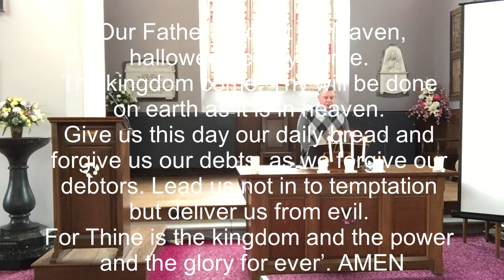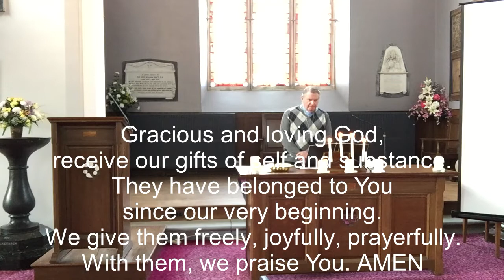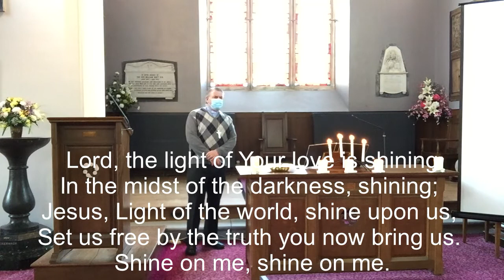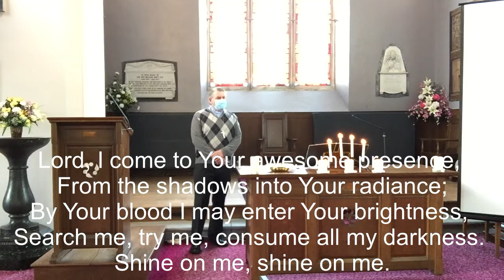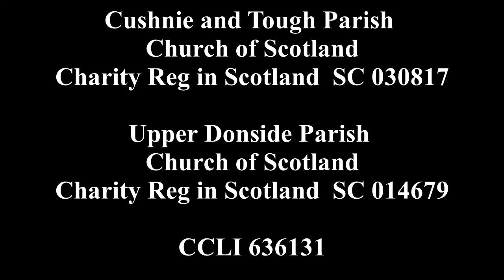'GIVING SERVICE' 060222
Welcome to our service for Sunday 6th February 2022.

Our service today, which was recorded in Strathdon Church, was part of the Upper Donside Stewardship Programme and themed on ‘Giving’ in line with the Church of Scotland resources on ‘Joyful Generosity’. As Wednesday 2nd February saw the Christian Festival of Candlemas, we began our service with a Candle Liturgy and reflected on the Celtic Christian festival of Imbolc.

The readings from the Bible were - Psalm 138, 2 Corinthians 9: 6 - 15 and Luke 12: 13 - 21

The hymns sung today were -
‘O Lord My God! When I in Awesome Wonder’ (CG 53 / CH4 154)
‘God Forgave My Sin in Jesus’ Name’ (SGP 33 / CMP 181)
‘Amazing Grace’ (CG 6 / CH4 555)
‘Take My Life and Let it Be’ (CH3 462 / CH4 502)
‘Lord the Light of Your Love is Shining’ (CH4 448 / CG 110)

Many thanks to Laura for playing in church for us.

All the words of the Hymns, responses and Lord’s Prayer come up on the screen, so please feel free to join in at home.

God bless,

Simon.